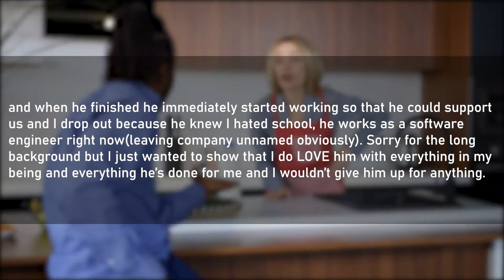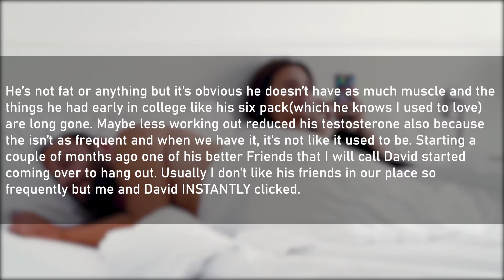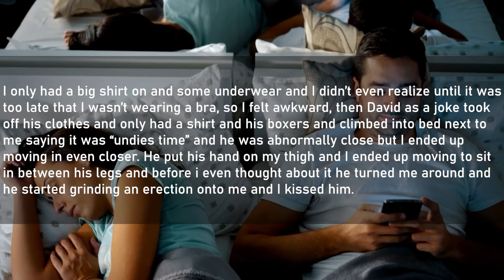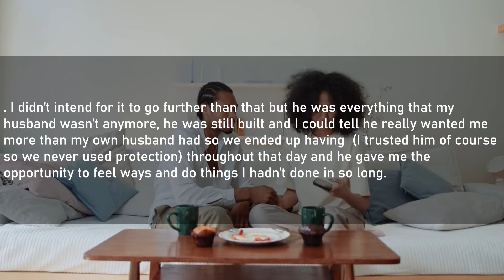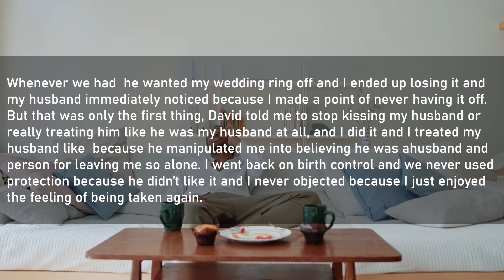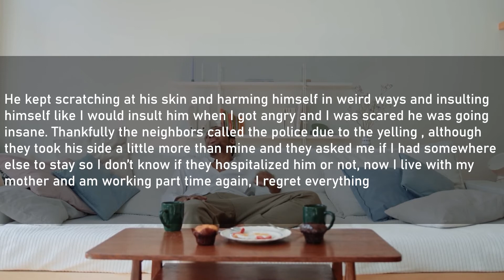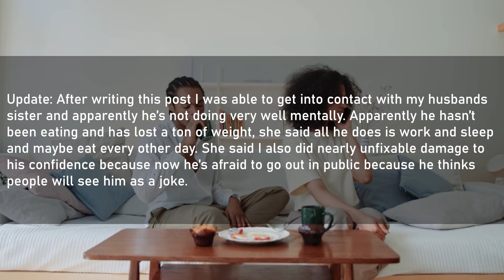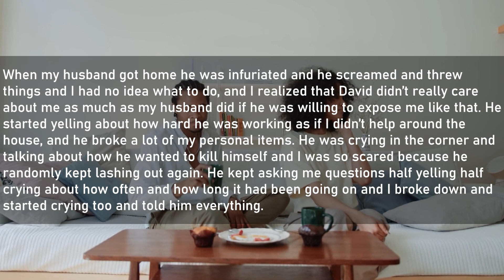While My Husband Was At Work Providing For Us, A Friend Of His Pounded On Me (Reddit Cheating)